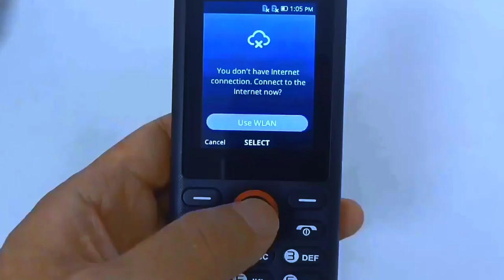New keypad Phone with Wifi,hotspot,4g, WhatsApp,YouTube,1500mah battery🎯Oem 4G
This video is about a new keypad Phone with Wifi,hotspot,4g support and apply WhatsApp,YouTube,fb you can use cause it has iOS operating system it has 1500mah battery this keypad phone but mobile feature phone basic phone name is Oem 4G

Paid link of Top Best 4g Button Mobile or keypad mobile available in india 2023 to Buy

IKALL K20 Pro 4G Feature Phone

IKALL K29 Pro 4G Feature Phone

Agm m7 4g feature phone

XTOUCH F 40 Flip

Blackzone ultra 4g

BLACKZONE LEGEND 4G

blue